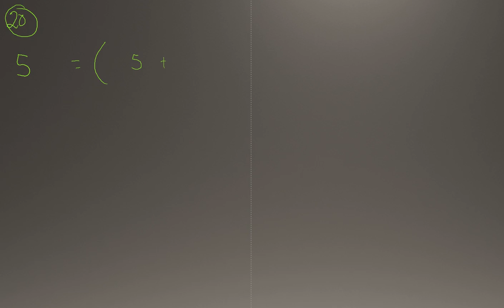Matematik 5000 Ma 1b Kapitel 1 Aritmetik Blandade övningar kapitel 1 - 20